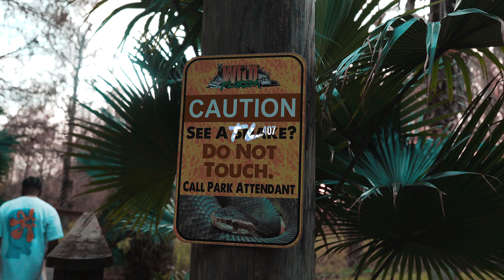Kickkone - "Khange My Wayz" (Official Video)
Watch the official music video for “Khange My Wayz" by @Kickkone

CREDITS
Directed By : @TLee407
Vhs By : @Phanticall
Prod. By : @Ayemia

KillSwitxh OUT NOW ‼️